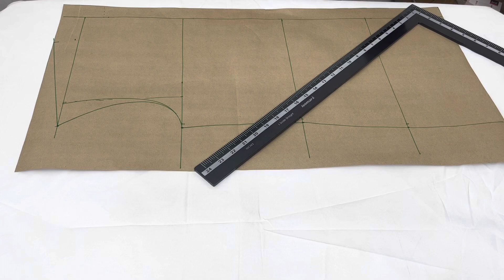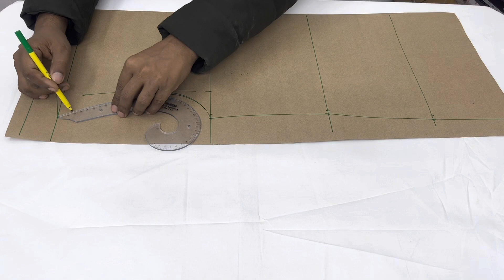Coat collar Shirt Cutting | Shirt Cutting Method | Ladies Coat Collar Neck Design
Cutting Experience)
About video
Hello dosto is video me hamne bataya hai
Coat back shirt cutting
 video aap logo ko zaroor pasand aaegi

Suggested videos:-
LADIES COAT COLLAR
COAT COLLAR KURTIS AN..

Ladies Coat Collar Kurti
Cutting and Stitching in...

ladies coat collar cutting and stitching for kurti and suit

Coat collar shirt How to sew coat collar

Coat Collar Cutting -2 | How To Cut Collar | Ladies Coat...

Coat Collar Cutting-1 For Beginners| Coat Collar...

Ladies coat collar cutting and stitching

Ladies coat collar neck design

Coat collar styles ladies
Coat collar design

Coat collar styles
Coat collar ladies suit

Coat collar shirt ladies
Ladies coat collar Styles in pakistan

coat collar design ladies shirts
goffs

Coat collar shirt cutting and stitching

Coat collar styles
Coat collar open shirt Design
Coat collar pattern cutting

How do you cut a shirt collar?
What are the different types of collars?
How do you finish a shirt collar?
How do you make a shirt collar step by step?